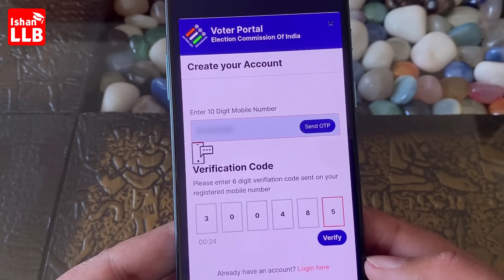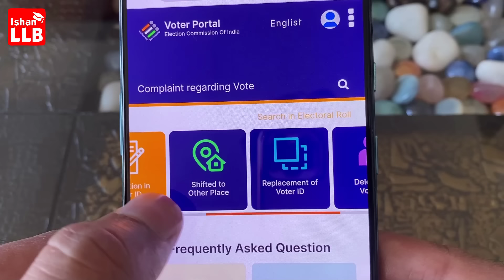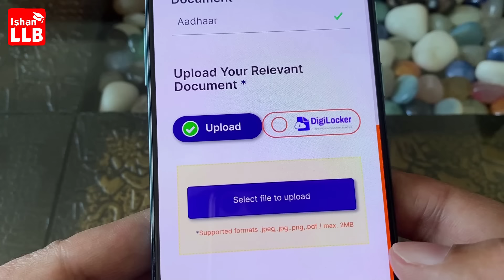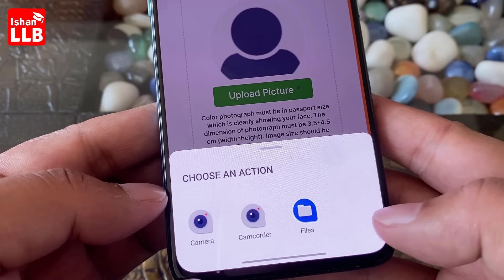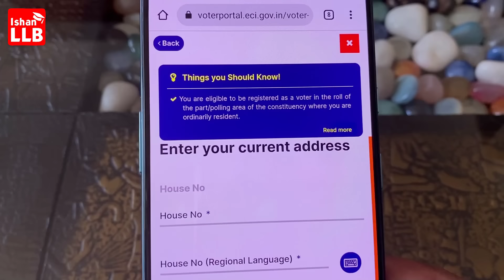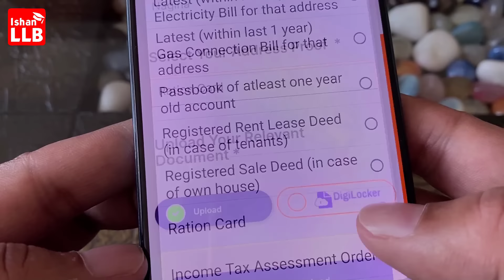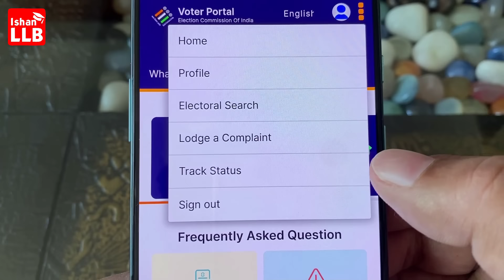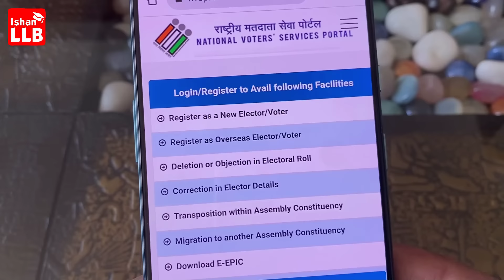New Voter ID Card Apply Online 2022 - Voter card kaise banaye mobile se | download voter id card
New voter id card 2022 apply online, is video me new voter id card apply karne ka latest process dikhaya gya hai. 1 January 2004 tak DOB walo ka voter id card ab apply kar sakte hai. is video me mobile se voter id card kaise banaye iska pura process dikhaya gya hai

New voter id card 18 plus age walo ka banta hai. jinki dob 1 janury 2004 ya isse pahle ki hai woh new voter id card ke liye 2022 me apply kar sakte hai aur new voter id card banwa sakte hai. is video me 2022 me new voter id card apply karne ka complete process dikhaya gya hai.

Voter id card India me ek important document hai jo id proof, address proof aur dob proof ke liye use kiya ja sakta hai aur election me vote dalne ke liye voter id card mandatory hai. voter id card 18 plus age walo ka banta hai

tags for reference: new voter id card apply online,voter card kaise banaye,voter card,voter id card kaise banaye mobile se,new voter id card 2022,naya voter id card kaise banaye,how to apply for voter id card online,mobile se voter id card kaise download kare,voter id card apply kaise kare,voter id card 2022,voterportal.eci.gov.in,voter portal se new voter id kaise banaye,voter portal password kaise banaye,voter portal,download e epic,download voter id card,ishan llb,ishan